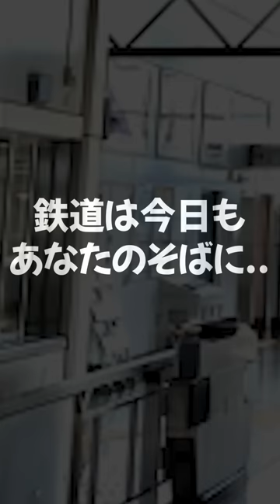【まとめ】駅や学校で巻き起こる爆笑コント集 【たくあんTVまとめ集19】